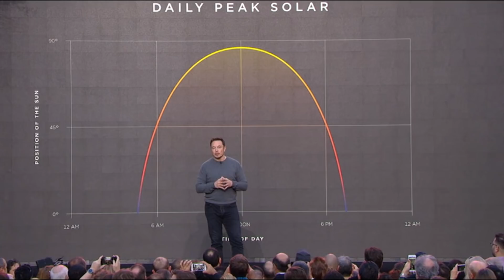Good Idea: Why Tesla Buying Soon-To-Close GM Factories Would Be Great For Tesla, EVs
Over the weekend, CBS's 60 Minutes ran an interview with Tesla CEO Elon Musk, in which he talked candidly about a variety of things -- including his dislike of the SEC, that 'pot' incident, and how close Tesla came to financial ruin in the early days of Model 3 production. (You can see the interview for yourself

As part of the interview, Musk not only praised GM for focusing more on electric cars, but also seemed open to the suggestion that Tesla might consider buying some of the soon-to-close GM facilities for Tesla production.

Here's why we think it would be an excellent idea.